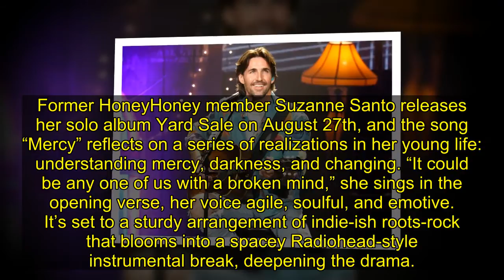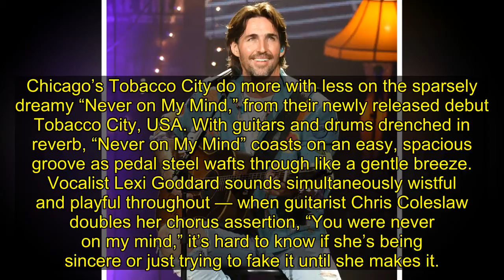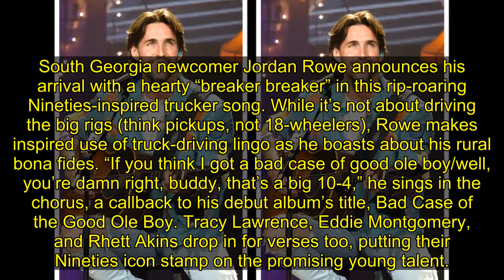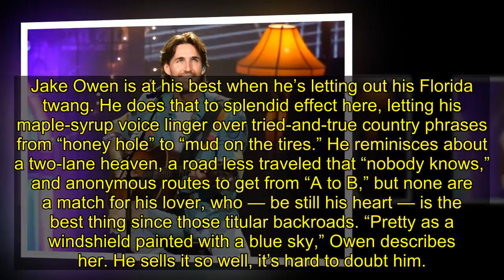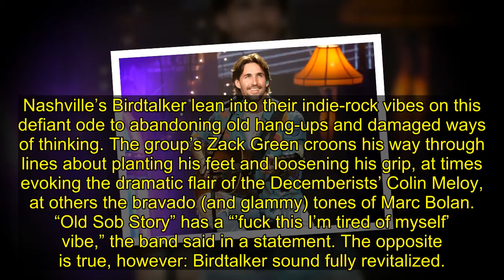RS Country Music Picks for Week of August 9th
Whether it’s coming out of Nashville, New York, L.A., or points in between, there’s no shortage of fresh tunes, especially from artists who have yet to become household names. Rolling Stone Country selects some of the best new music releases from country and Americana artists. (Check out our most re